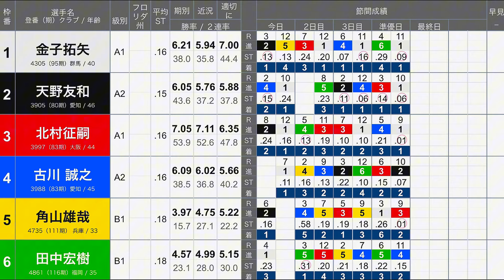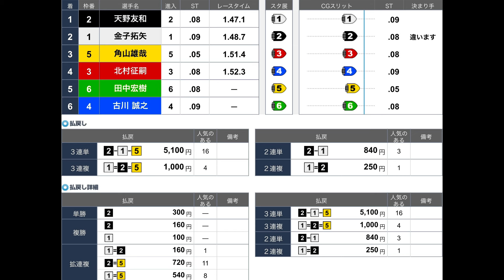【蒲郡競艇優勝戦】大大激戦①金子②天野③北村④古川⑤角山⑥田中（チルト2)